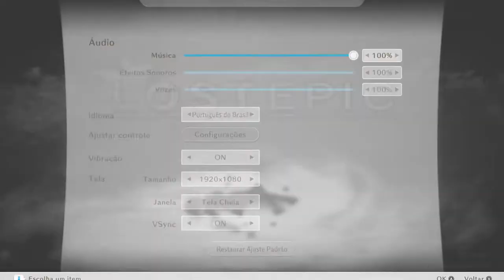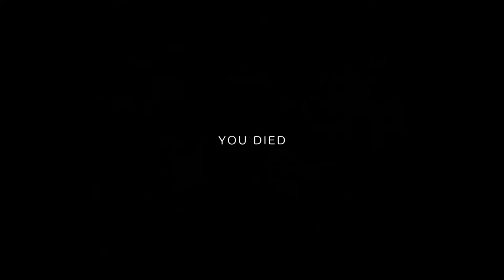Lost Epic - (Versão de PC ) Início de Gameplay !!!!!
LOST EPIC é um jogo de acção de scrolling lateral 2D que retrata a batalha entre deuses e humanos. Os jogadores assumem o papel de um cavaleiro de deus, atravessando um mundo conhecido como a "Região de Deus" e com o objectivo de derrubar os seis deuses.

Gêneros: RPG eletrônico, Jogo eletrônico independente, Jogo eletrônico de plataforma, Jogo eletrônico de luta
Desenvolvedores: oneoreight, Team Earth Wars, Team EARTHWARS
Plataformas: PlayStation 4, PlayStation 5, Microsoft Windows
Estúdios: oneoreight, One & Eight Ltd

MÍNIMOS:
SO: Windows 10
Processador: Intel Core i5 4460
Memória: 8 GB de RAM
Placa de vídeo: Nvidia GTX 750 Ti
DirectX: Versão 11
Armazenamento: 2 GB de espaço disponível